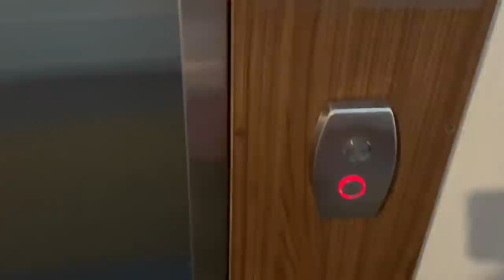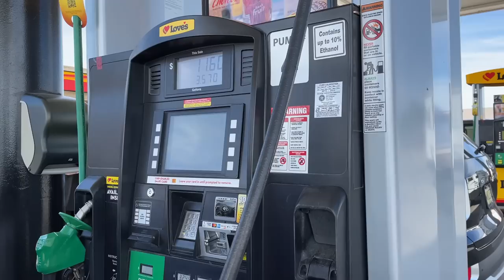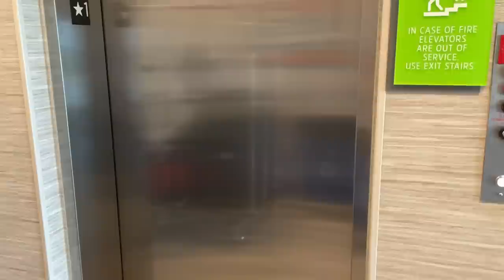king gizzard at red rocks! + we beat the lightning + car is legal! (road trip vlog day 2)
Finally made it to Red Rocks to see King Gizzard! It was such an amazing experience, and I will never forget it. One of the best shows I've ever seen. I made new friends and had a great time. But it was still amazing! Also, the car is finally legal! Warning: lots of concert clips at the end.

▶ Llewellyn's 2023 Magical Almanac (For Incense and Color of the Day)

Cindy L.
101 Hammond Drive
# 2470